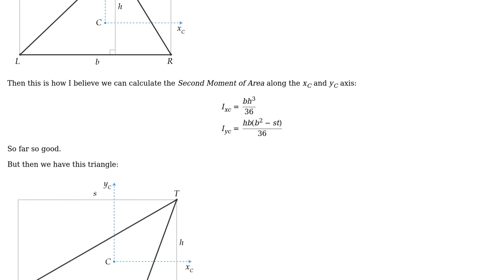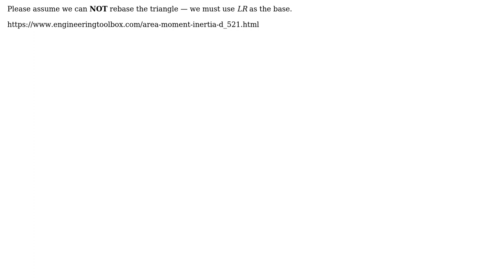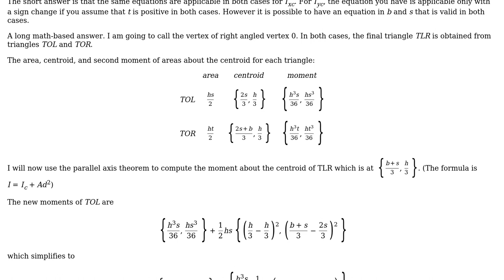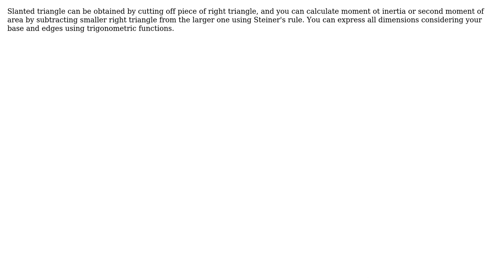Engineering: Second Moment of Area for slanted triangle? (3 Solutions!!)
Engineering: Second Moment of Area for slanted triangle?

With thanks & praise to God, and with thanks to the many people who have made this project possible! | Content (except music & images) licensed under CC BY-SA | Music | Images & others | With thanks to user Wasabi user Suba Thomas user Phil Sweet user Katarina user 0scar and the Stack Exchange Network Trademarks are property of their respective owners. You are responsible for your own actions.